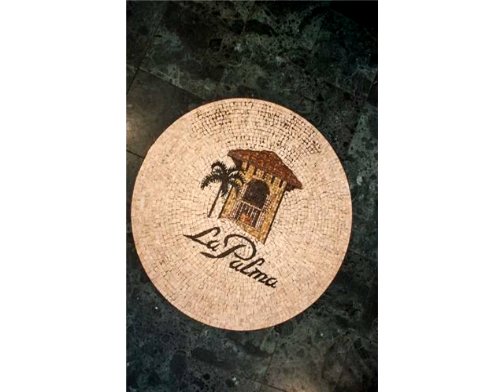112 Alhambra Cir # 116,Coral Gables,FL 33134 Commercial For Sale